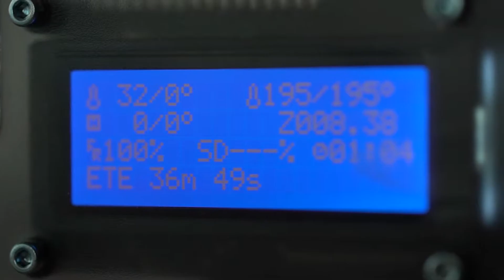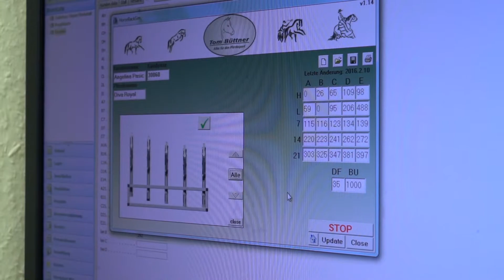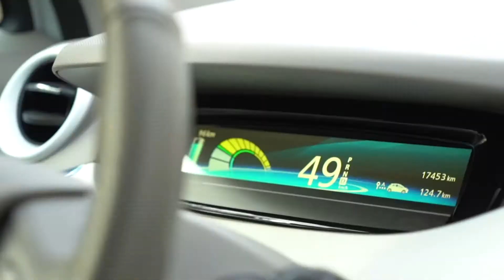Digitale Geschäftsmodelle – 3D-Scan in Sattlerei, 3D-Druck von Schrankbauteilen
Das Handwerk steckt voller Ideen für neue digitale Geschäftsmodelle: Eine Sattlerei, die Pferderücken mittels 3D-Scan vermisst, um passgenaue Sättel herstellen zu können. Schrank-Ersatzbauteile, die per 3D-Scan erfasst und mit einem 3D-Drucker ausgedruckt werden. Lassen Sie sich inspirieren.

Die Ansprüche von KundInnen an ein Produkt bzw. eine Dienstleistung verändern sich. Schon heute beteiligt sich der Kunde online an der Herstellung und Gestaltung von Produkten oder er lässt sich über das Internet in allen seinen Fragen begleiten. Erschließen Sie sich mit unserer Unterstützung neue Geschäftsfelder durch digitale Services für maßgefertige Produkte nach individuellen Kundenwünschen und Komfort und Qualitätsverbesserung durch digitale Technologien.